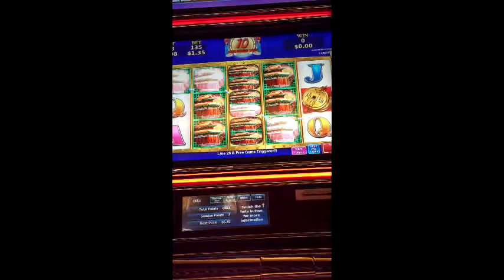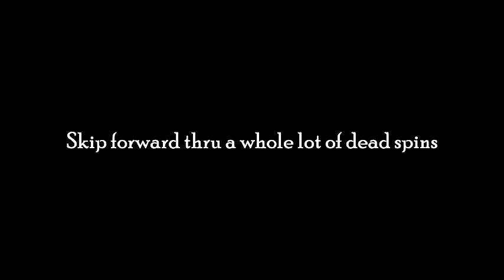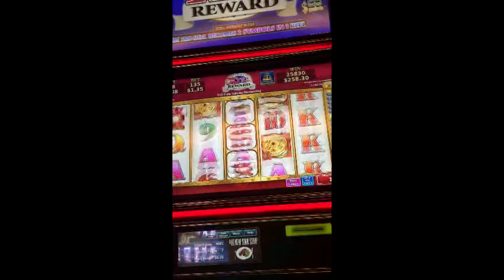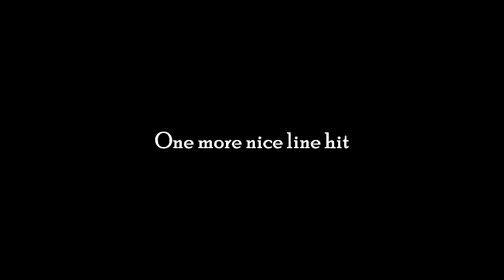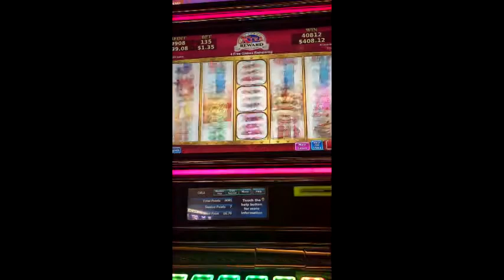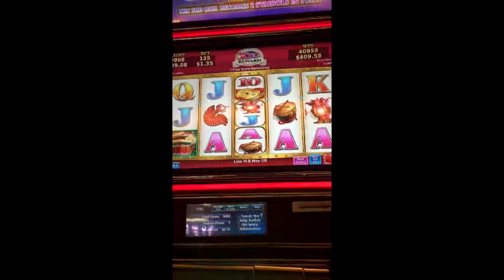Big win! 300x pay!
Playing at Cherokee Casino in West Siloam Springs, Ok.
Lion Festival, 200 free spins! Over 300x pay!